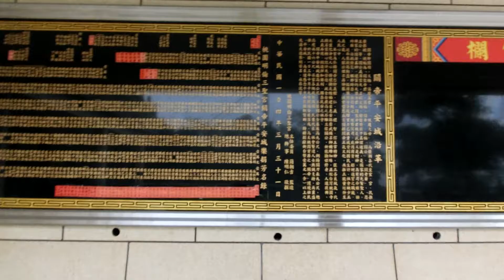桃園明倫三聖宮 Ming Lun San Sheng Temple, Taoyuan